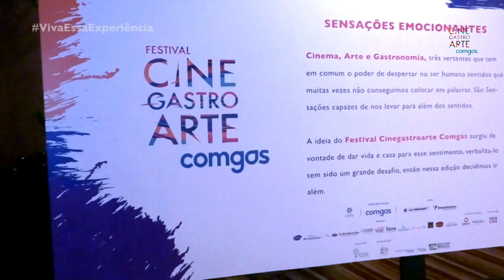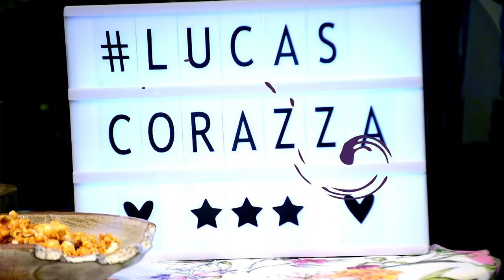FESTIVAL CINEGASTROARTE COMGÁS | Melhores Moementos | 2019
O Festival Cinegastroarte Comgás reuniu arte, cinema e gastronomia em quatro cidades São Paulo, Campinas, Alphaville e Natal, trazendo os maiores chefs da gastronomia brasileira dentro das salas de cinema para aplicar sua arte em pratos criados para cada filme. O Festival conta com uma programação rica com o Sensações Emocionantes e talks incríveis com o Encontre o Sabor.

💡 Projetos que transformam realidades: Um novo olhar para o mundo!